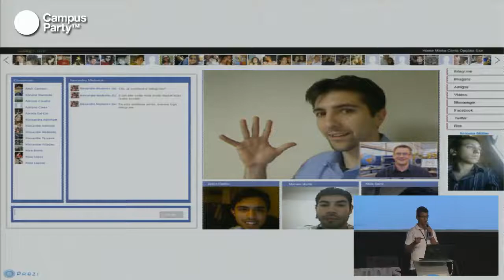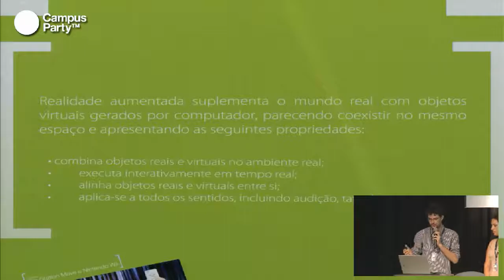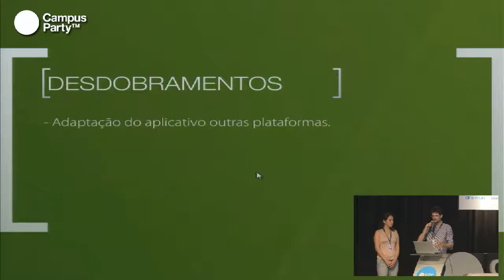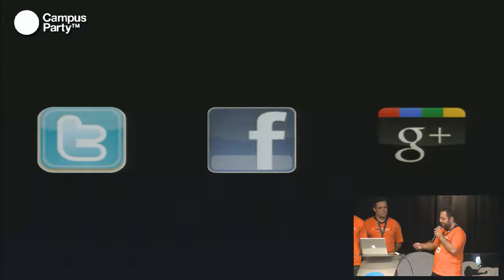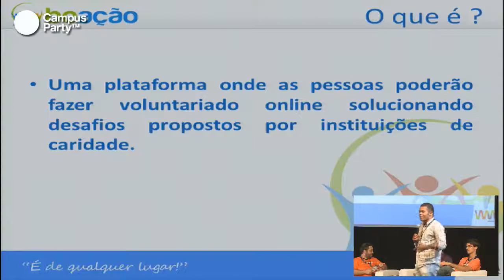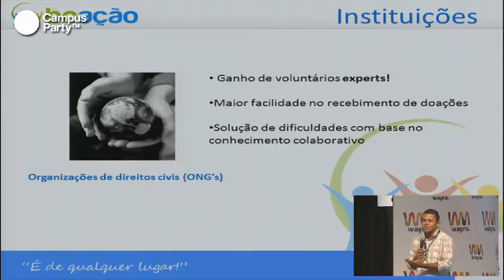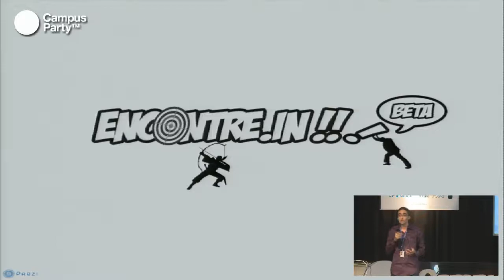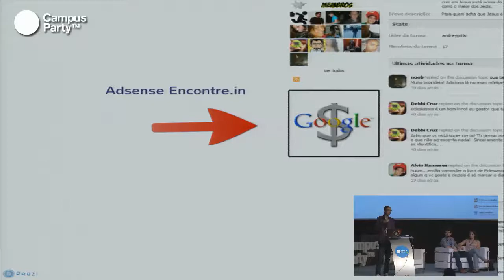CPBR5 - Projetos Wayra